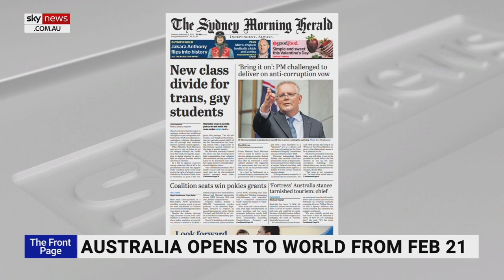Australia has suffered ‘reputational damage’ throughout COVID-19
Australia has suffered “reputational damage” as a result of the handling of COVID-19, according to GT Communications’ Gemma Tognini.

“People hear the worst of stories,” Ms Tognini said.

“I don’t think it’s as bad as it’s been made out to be, but people need to remember … international tourists have a choice where they spend their money.”